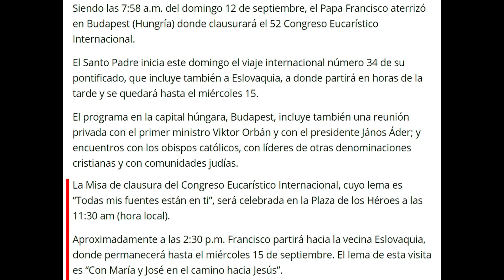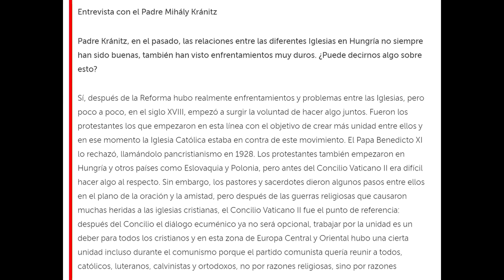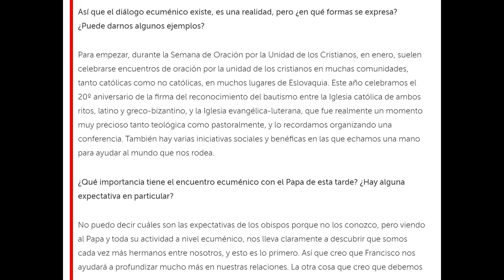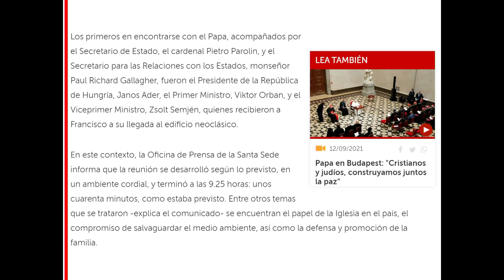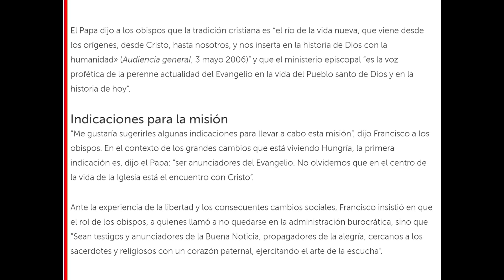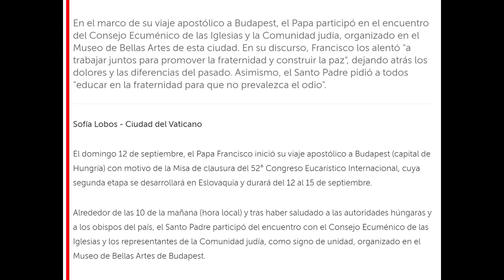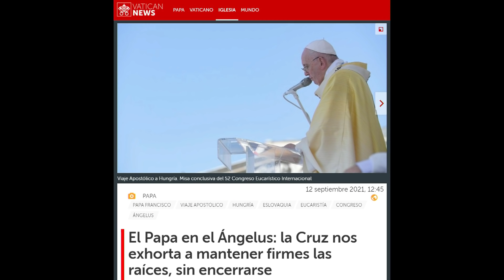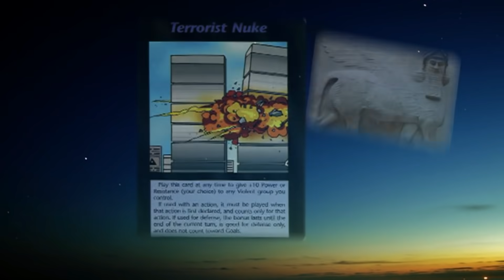103 - Visita del Papa Francisco a Hungría, Eslovaquia y Eslovenia 2ª Parte (El Vaticano)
*VER VIDEOS AQUÍ:
Video 1 - Papa Francisco llega a Budapest e inicia el viaje internacional número 34 de su pontificado: